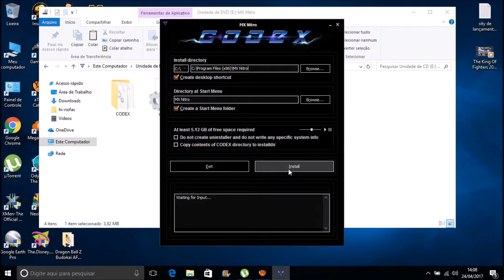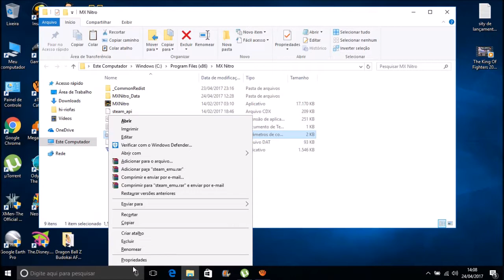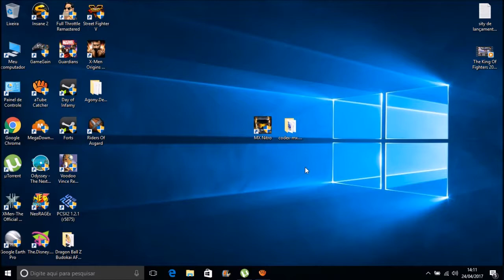Como Baixar e Instalar o MX Nitro Em Português Para Pc Completo (SEM ERROS)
MÍNIMOS:

SO: Windows 7
Processador: Intel Core 2 Duo E6550 2.3ghz
Memória: 4 GB de RAM
Placa de vídeo: Geforce GT 610
Armazenamento: 5 GB de espaço disponível

RECOMENDADOS:

SO: Windows 10
Processador: Core i3 530 3ghz
Memória: 8 GB de RAM
Placa de vídeo: Geforce GTX 960
DirectX: Versão 11